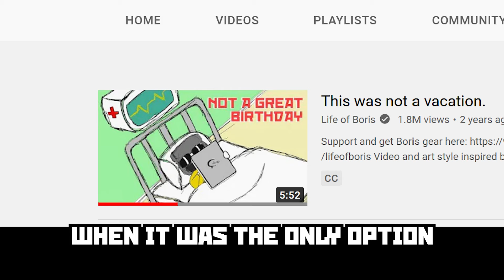why I am living in my car 🚗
for the longest time i thought that making a video about being homeless would be in bad taste considering the massive amounts of refugees in europe that do not have a real place to stay, but after hearing that the apartment that i left, got given to an actual refugee that needed a home (actually someone i know), then i felt better. and yes i am still technically homeless until my new place gets ready.

i hope my new place gets ready soon or i will need to start selling my socks on ebay.

Boris ❤️